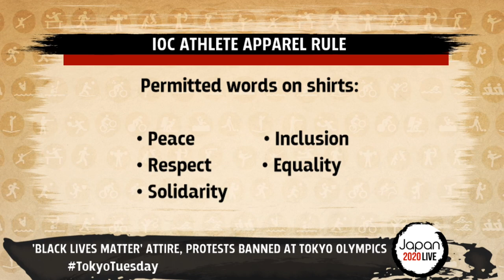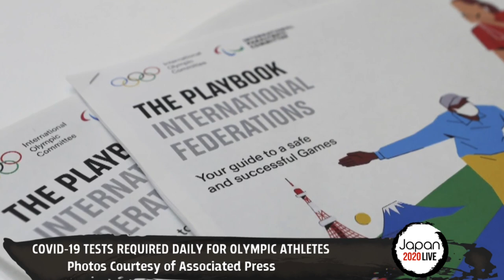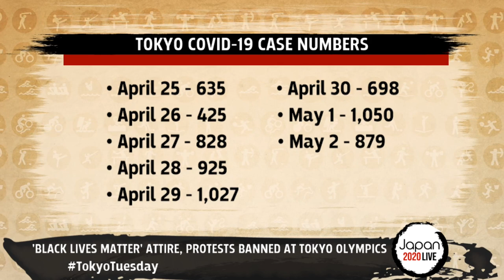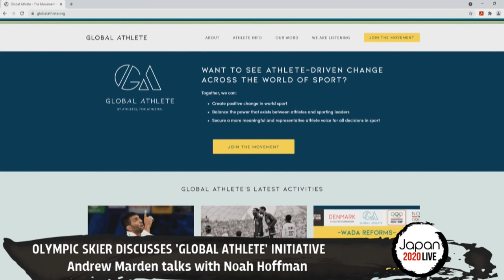Olympics bans ‘Black Lives Matter’ apparel, could punish athletes for social protests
Organizers of the upcoming Tokyo Olympics banned athletes from wearing "Black Lives Matter" attire or protesting on the medal stand. Andrew Marden and Will DuPree share the latest headlines since 80 days are left before the Summer Games begin. Plus, Jack Doles discusses his interview with legendary Olympian Tommie Smith, whose raised fist at the 1968 Olympics could still get an athlete sent home today.